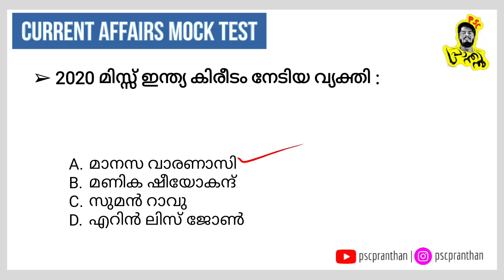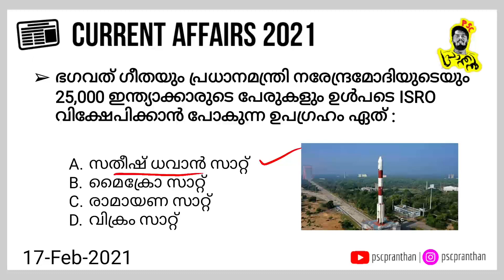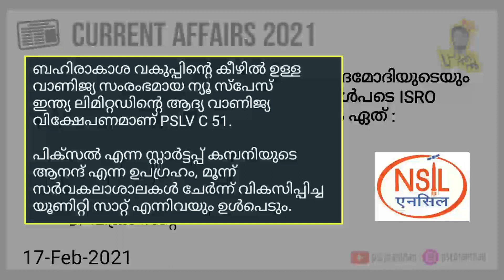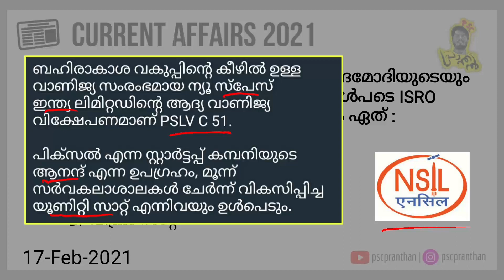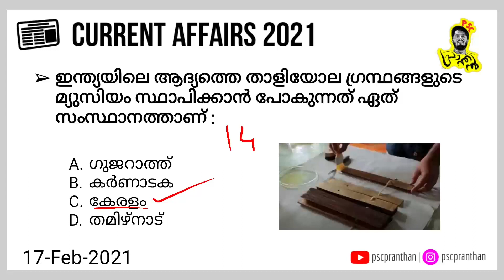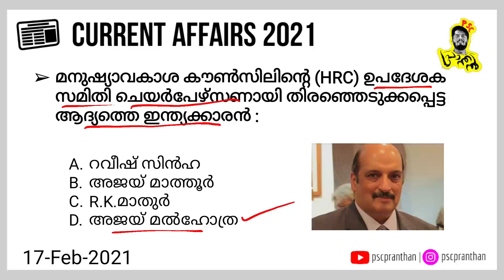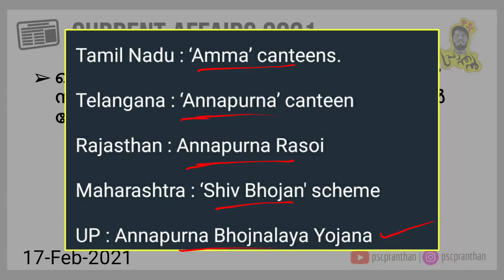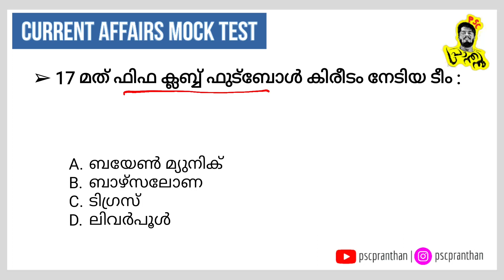Current Affairs February 17 , 2021 (Current Affairs Mock Test)